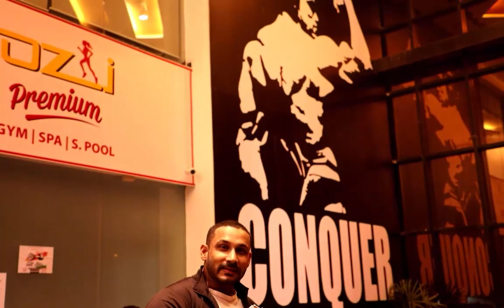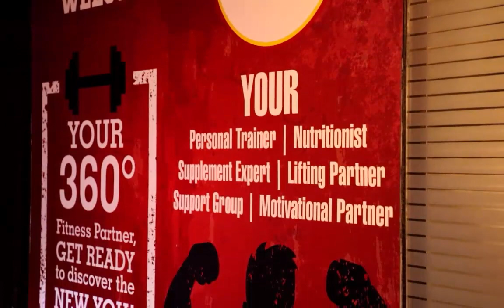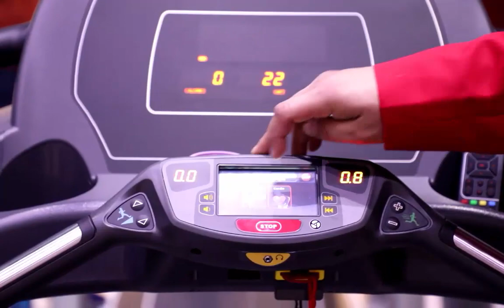Pump your body in 5 mins